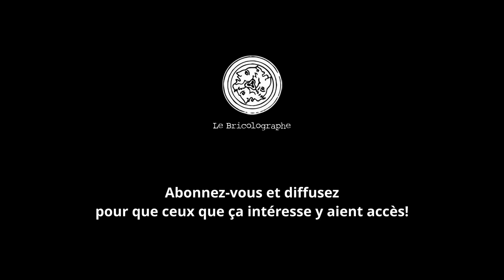Fleurs, peinture et mécanismes - DETLEF & HEIDI - TRAVERSER BELVEZET 14 -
Ici Detlef et Heidi présentent leur processus artistique, leurs peintures colorées et les dispositifs inventés pour les concevoir.